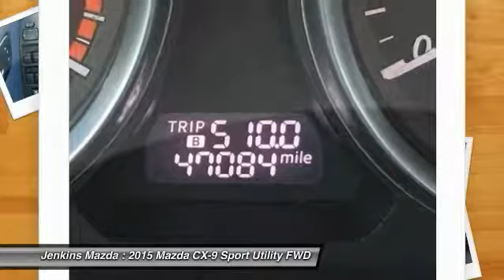2015 Mazda CX-9 Ocala Florida M4176A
2015 Mazda CX-9 Sport

Jenkins Mazda
1740 SW College Road

Priced below Market! CarFax One Owner! Bluetooth, Multi-Zone Air Conditioning, Auto Climate Control, Steering Wheel Controls, 3rd Row Seating, HD Radio Aux Audio Input, AM/FM Radio Rear Spoiler, Stability Control, ABS Brakes Front Wheel Drive Please let us help you with finding the ideal New, Used, or Certified vehicle.Price Plus Dealer Installed Options